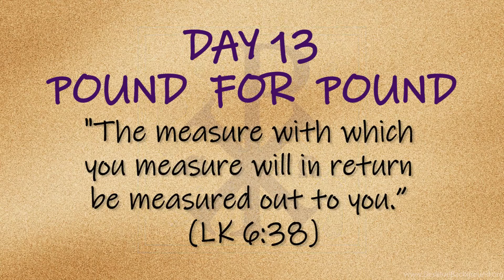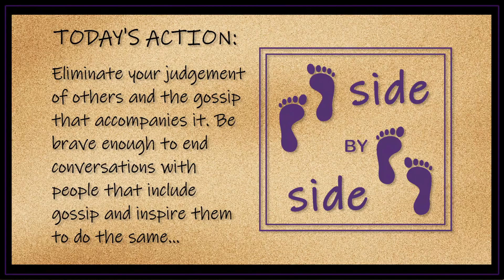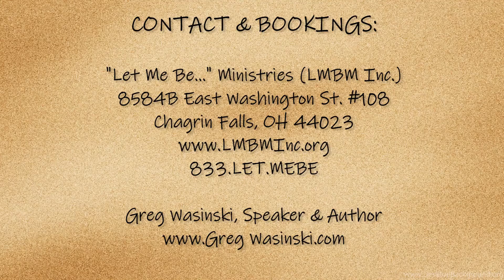Day 13 "Pound for Pound" - Side by Side Lenten Video Series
Inspirational Speaker and Author, Greg Wasinski, walks us through the  Lenten journey with real life daily reflections to accompany scripture for today.

Each day has a quote to focus on, a conversation about how it relates to each of us, and then a way for us to put our faith into action.

Additionally, Side by Side, calls us to spend this Lent inviting another person to walk with us so we can reflect and share.

Greg Wasinski is a full time Inspirational Speaker, Author, and Radio Host from Cleveland, OH. He is celebrating 13 years as the founder of "Let Me Be..." Ministries. Greg is the host of the Faith and Real Life Podcast and creator of the daily talk show, Coffee & Conversation.